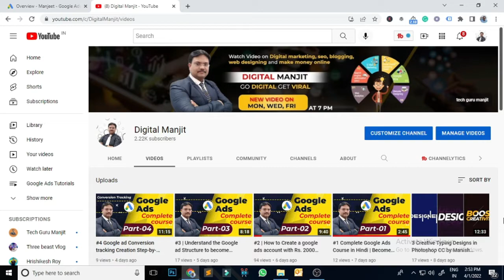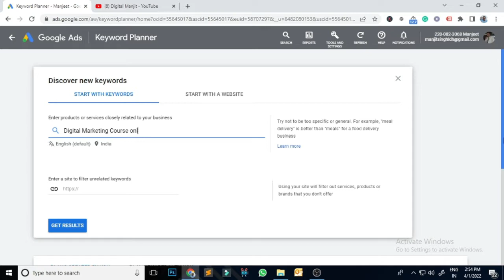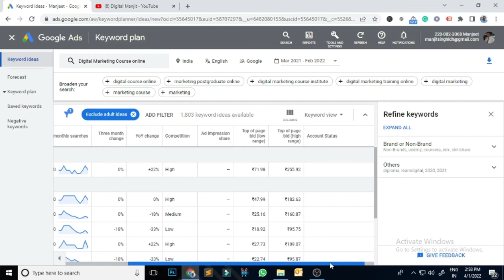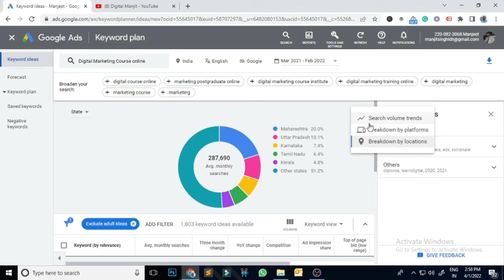Advance Keyword Research in Google Ads | Part -5 | Digital Manjit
🔍 Advance Keyword Research in Google Ads | Part 5

Welcome to Part 5 of our comprehensive series on Advanced Keyword Research in Google Ads! In this episode, we delve deeper into the intricacies of keyword selection and optimization to help you maximize the performance of your Google Ads campaigns.

🚀 Key Highlights:

Refining Your Keyword Strategy: Learn advanced techniques to refine and optimize your keyword strategy for better ad targeting.
Long-Tail Keywords: Explore the power of long-tail keywords and how they can enhance the precision of your ad targeting.
Competitor Analysis: Gain insights into conducting effective competitor analysis to stay ahead in the competitive landscape.
Negative Keywords: Understand the importance of negative keywords and how they can save your budget by preventing irrelevant clicks.
Whether you're a seasoned digital marketer or a beginner looking to enhance your Google Ads skills, this episode offers valuable insights and practical tips to take your keyword research game to the next level. Stay ahead in the dynamic world of online advertising with our in-depth guidance.

Digital Marketers
Business Owners
Marketing Enthusiasts
Anyone Interested in Google Ads
📚 Resources Mentioned:
[Link to Additional Resources or Tools]

📌 Timestamps:
0:00 - Introduction
1:23 -  Keyword Research

Share your thoughts, questions, and experiences in the comments below. We love hearing from our community!

Regards

Manjit Singh